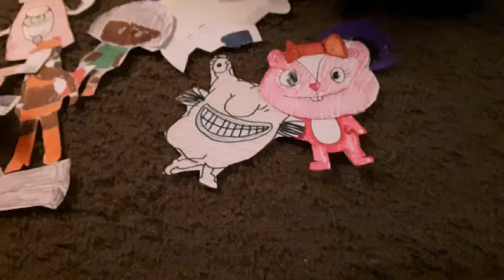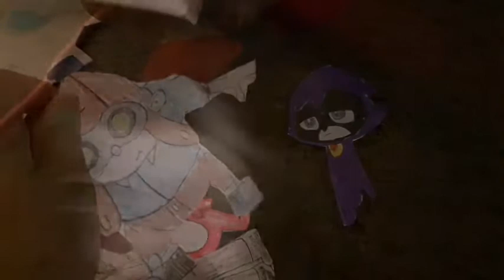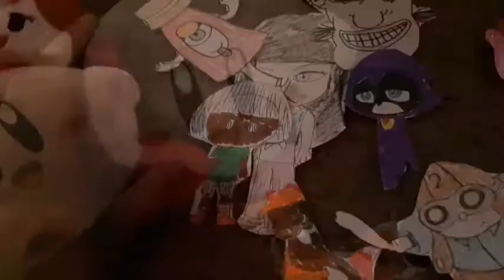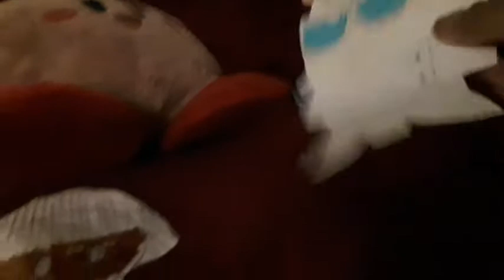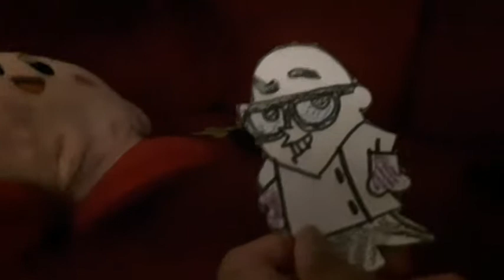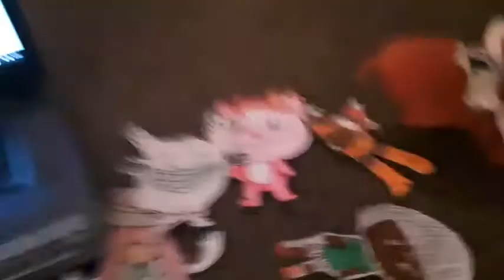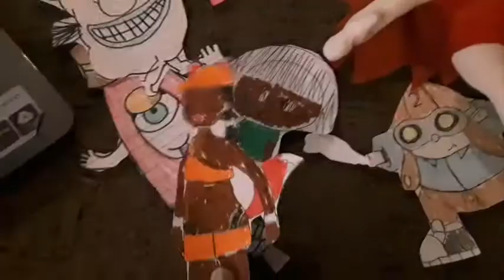potty mouth (dyamond and friends version)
sorry about the swearing guys 😅